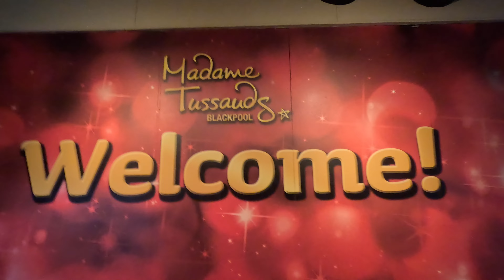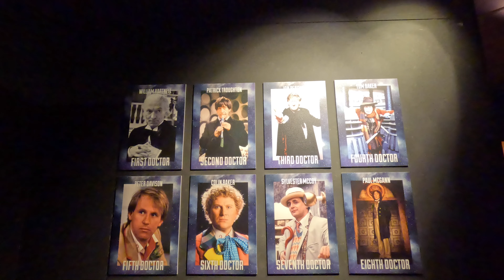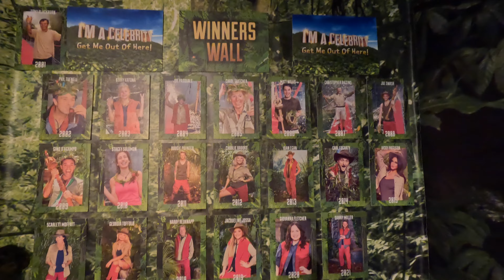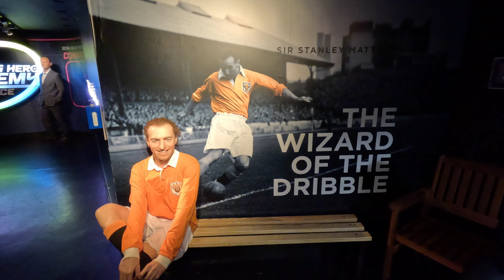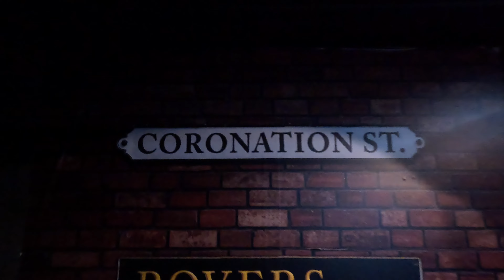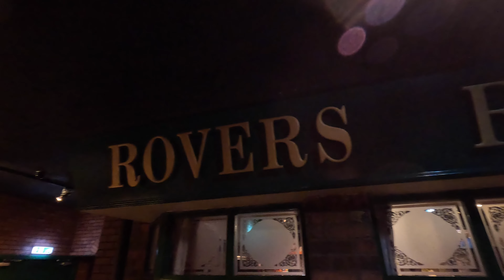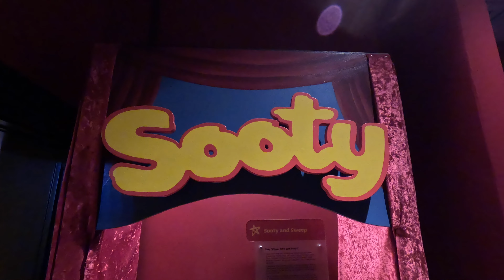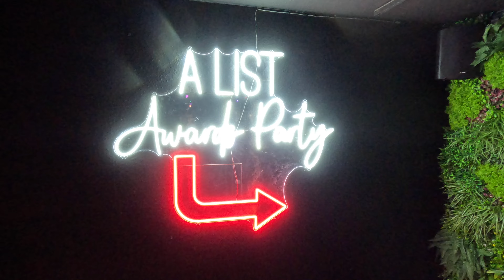Madame Tussauds Blackpool August 2023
Join us on our latest Vlog as we visit @tussaudsblackpool. We saw lots of Waxworks including stars from Strictly Come Dancing, Coronation Street and Marvel.